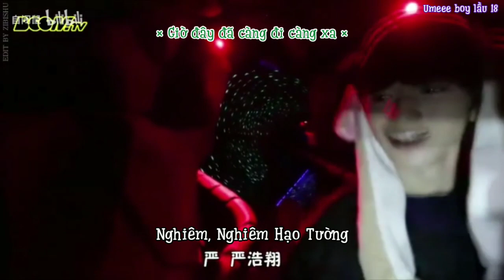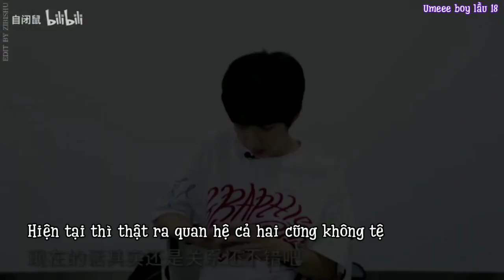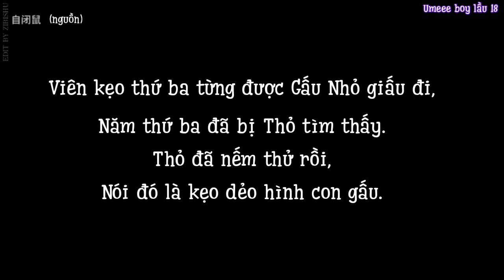[Vietsub] [Tường Lâm/翔霖] Chúng Ta Đã Trưởng Thành Như Thế Nào?「Năm Ấy - Nhậm Nhiên」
"Viên kẹo thứ ba từng được Gấu Nhỏ giấu đi, năm thứ ba đã bị Thỏ tìm thấy. Thỏ đã nếm thủ rồi, nói đó là kẹo dẻo hình con gấu.

Khiến cả bốn mùa đều trở thành mùa hạ
Mỗi ngày đều trong trẻo
Năm tháng điên cuồng đó của chúng ta
Giờ đây đã càng đi càng xa"

Vietsub by Yoo

Cre：自闭鼠
Đăng ký youtube + Like video để nhận thông báo về video mới.

0:36 Lúc hỏi muốn đến đâu thì hai đứa trả lời là "đến thành phố Munich ở nước Đức"  nha các cô, thứ lỗi vì tui type thiếu :"( cảm ơn đã đọc ♥️